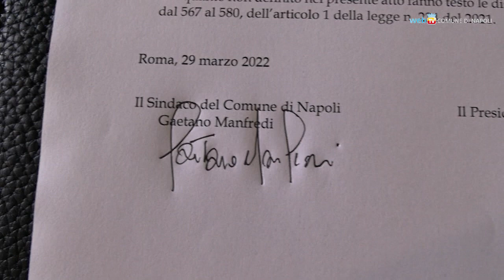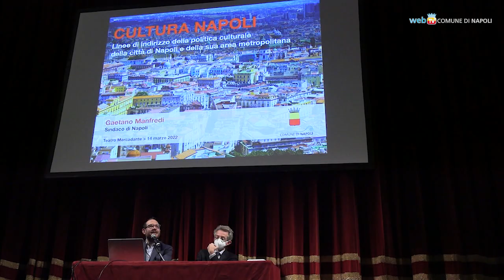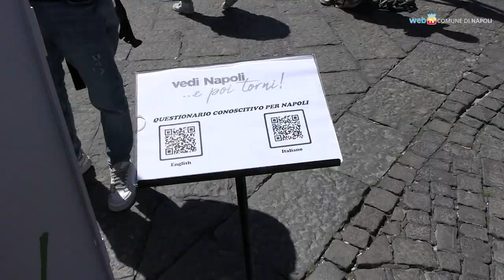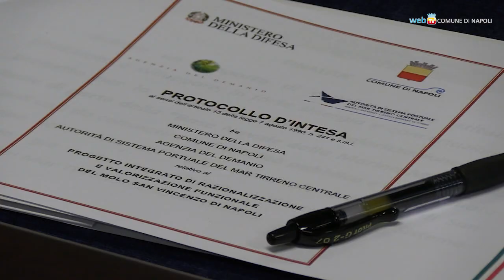Un anno da sindaco, Zoom con Gaetano Manfredi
Dal verde ai trasporti, dalle nuove assunzioni ai progetti del PNRR: il sindaco Gaetano Manfredi traccia un bilancio ad un anno dalla sua elezione. Tra i temi affrontati anche Bagnoli, le politiche di contrasto all'evasione, i progetti per la promozione di cultura e turismo ed i piani per il recupero di Molo San Vincenzo e Real Albergo dei Poveri.